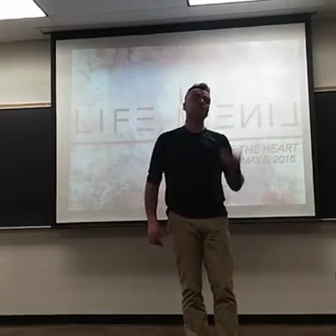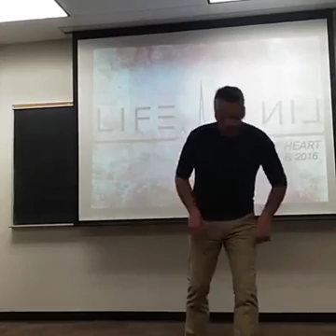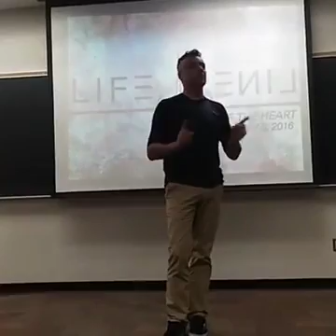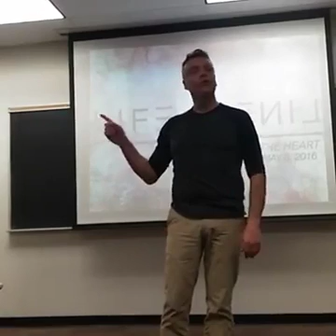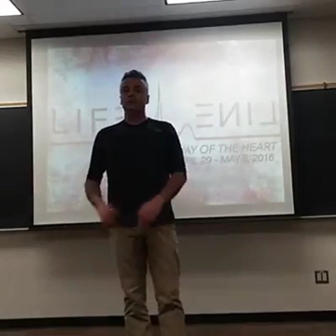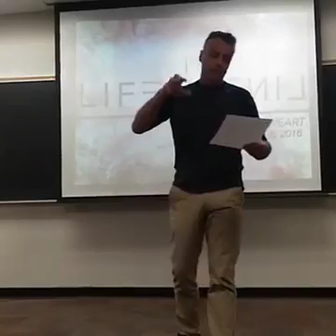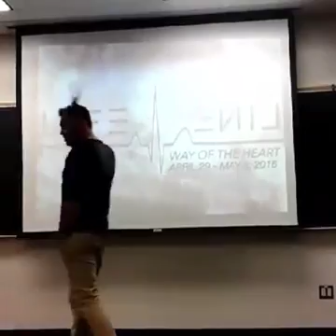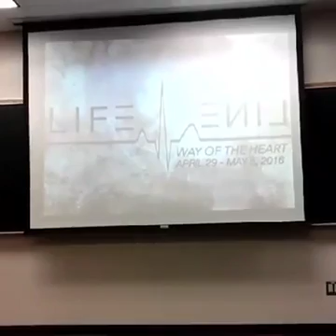Anatomy of the heart - Kevin Robbins